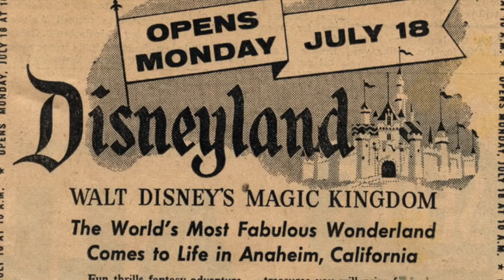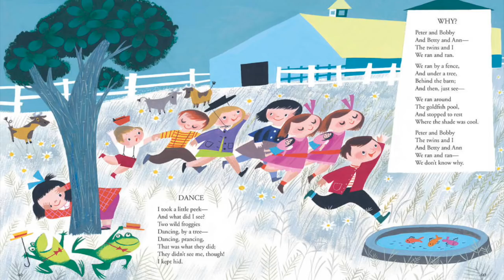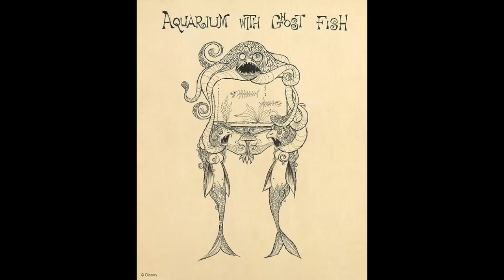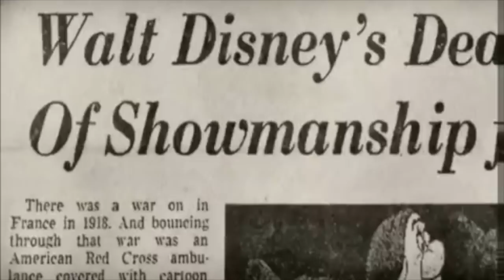Why It Never Happened: Museum Of The Weird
The Haunted Mansion has a dark past with some less than hidden secrets. Find out how much weirder it could have been.